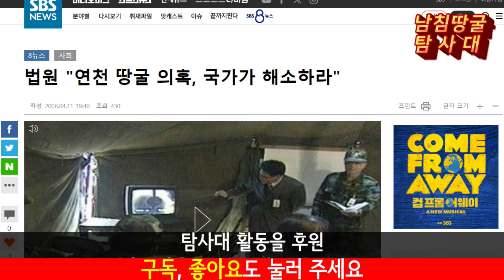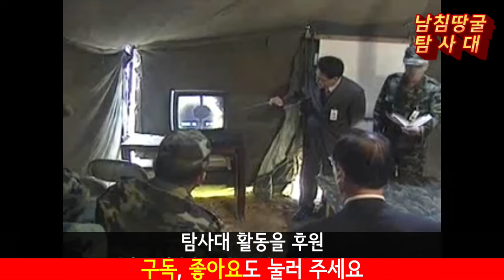김정일 만나기 위해 땅굴 덮은 김대중-박지원